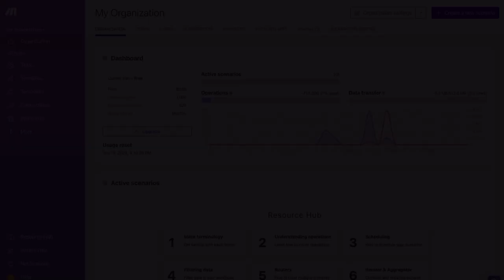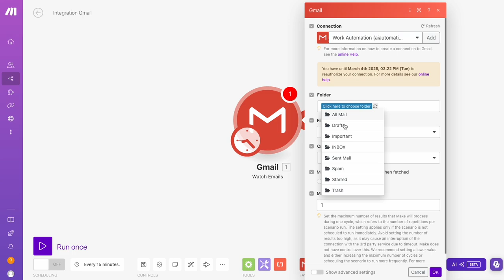Reauthorize Gmail to Make | Make.com Troubleshooting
In this video, I walk you through the steps to reauthorize your Gmail connection in Make when you encounter the "Google hasn't verified this app" error. If you're seeing the "Invalid refresh token" message and having trouble maintaining your Gmail integration, this method will help you get back on track quickly. Follow along as I show you how to click through the warning and reestablish your connection.

For more tips, support, and in-depth automation tutorials, join our AI Automation Elite Skool community! Visit learn.aiautomationelite.com and become a part of our growing community of automation enthusiasts.

00:00 - Introduction to the issue
00:15 - Accessing Connections in Make.com
00:23 - Initiating reauthorization
00:28 - Handling Google's verification error
00:37 - Granting permissions
00:43 - Verifying successful reauthorization
00:46 - Testing the connection
00:55 - Checking connection status
01:03 - Reauthorization frequency recommendation
01:09 - Conclusion